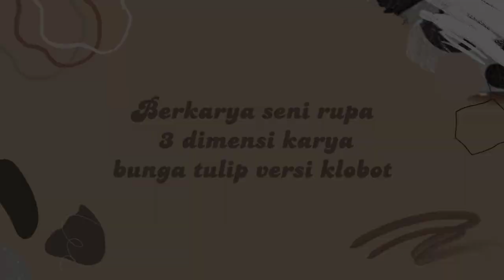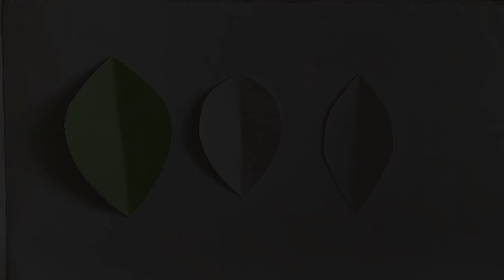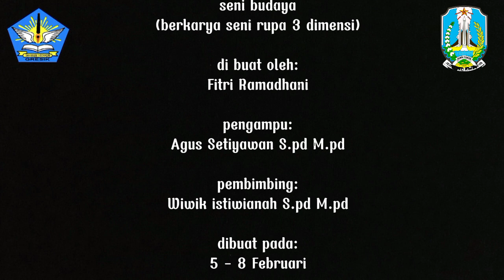' Bunga Tuliup versi klobot" PROSES BERKARYA SENI RUPA 3 DIMENSI _ FITRI RAMADHANI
Fitri Ramadhani _12 MIPA 5 Berkarya seni rupa 3 Dimensi
aliran: kontruktivisme
konsep: bunga tulip
ide: terinspirasi dari limbah kulit jagung
gagasan: memanfaatkan limbah kulit jagung sebagai produk kerajinan. seperti bunga yang berguna untuk memperindah ruangan. limbah kulit jagung memiliki struktur berpori, kuat dan ringan sehingga mempermudah pembuatan kerajinan.